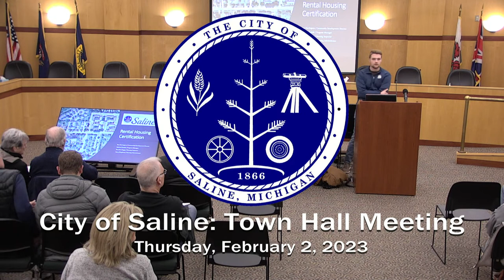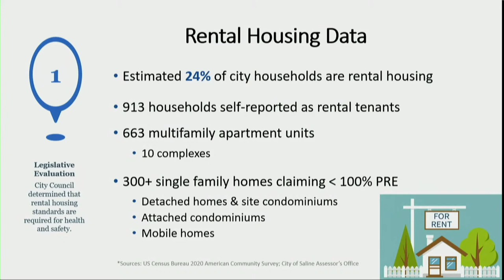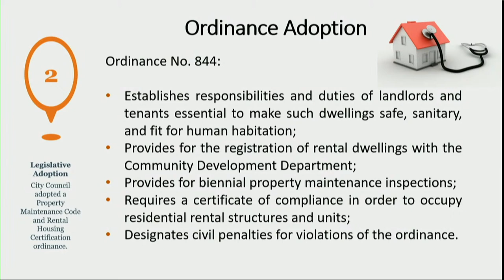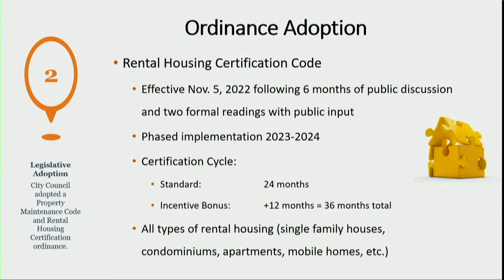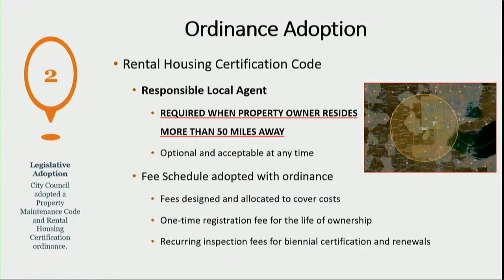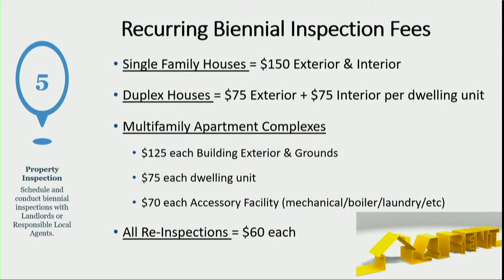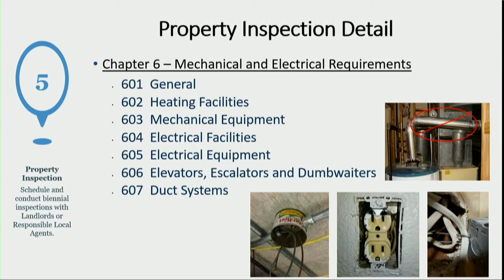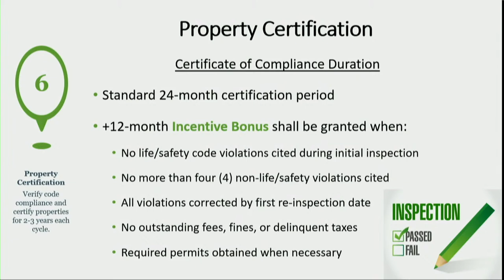City of Saline: Town Hall Meeting on Renters Inspection Ordinance (02.02.2023)